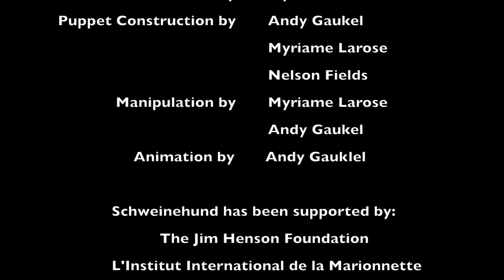Andy Gaukel Presents: Schweinehund - Trailer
Live puppetry and animation piece inspired by the life of Nazi concentration camp survivor Pierre Seel. Premiered in September 2015 at Le Festival Mondial des Théâtres de Marionnettes in Charleville-Mézières, France. Originally developed as part of XPT (Xperimental Puppetry Theatre program at the Center for Puppetry Arts in Atlanta, Georgia.